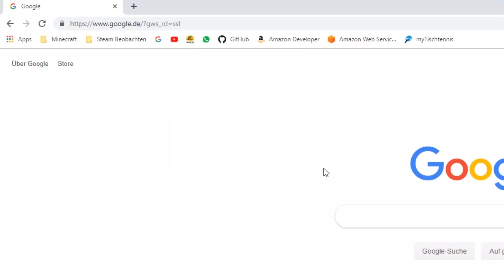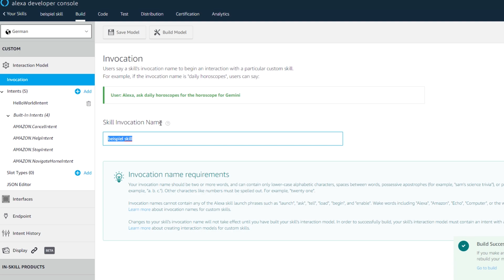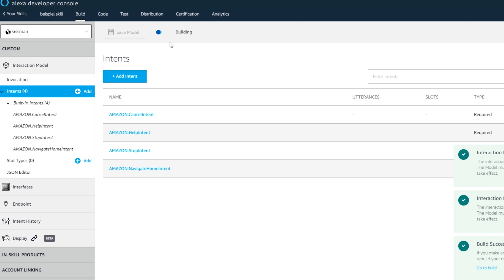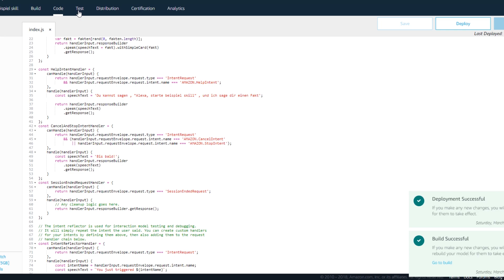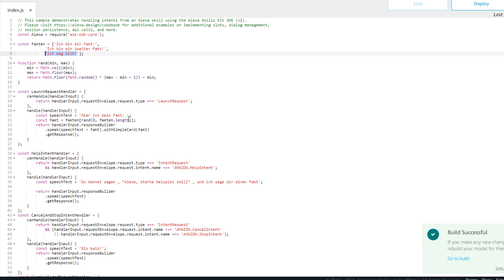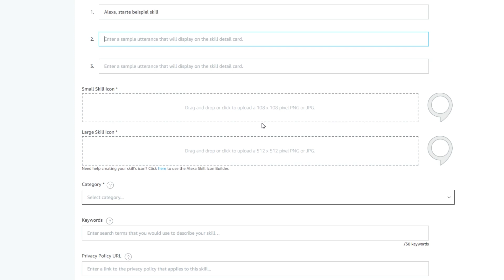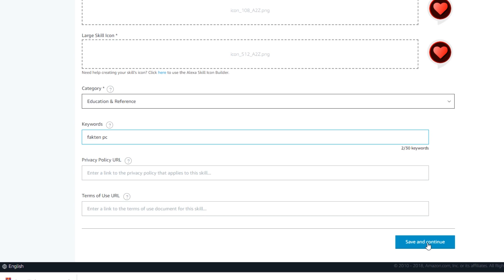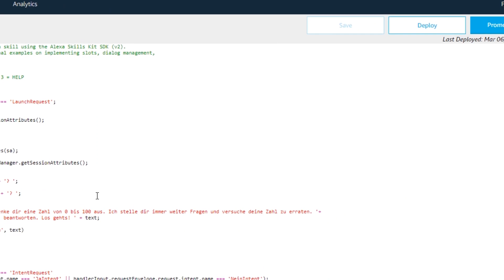Alexa Faktenskill Programmieren | Ninju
In diesem Video zeige ich, wie ihr einen Alexa Faktenskill programmieren könnt. Faktenskills sind beispielsweise Skills, die Witze, Rekorde oder reine Fakten sagen und danach die aktuelle Session schließen. Danach seht ihr, wie ihr den Skill fertigstellt um ihn im Alexa Skill Marktplatz zu veröffentlichen.

TS: exite.cf
Bei Hilfe und Fragen: